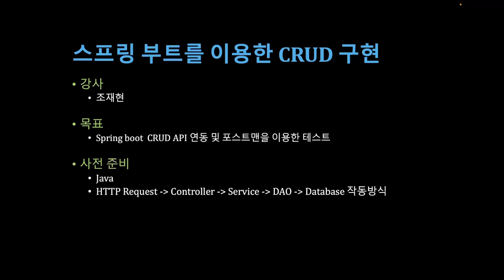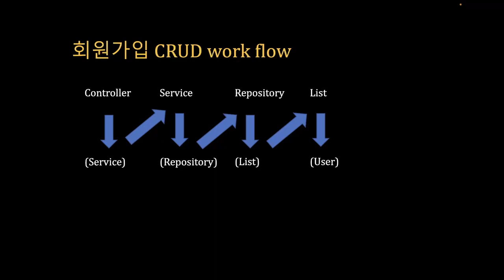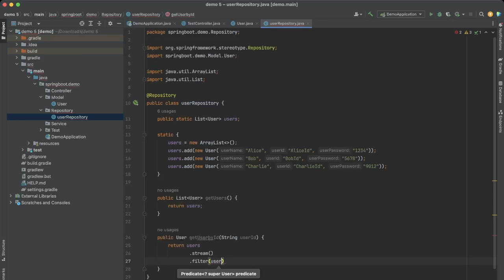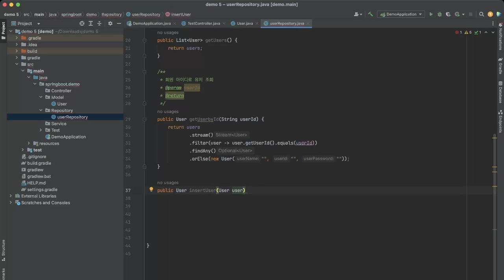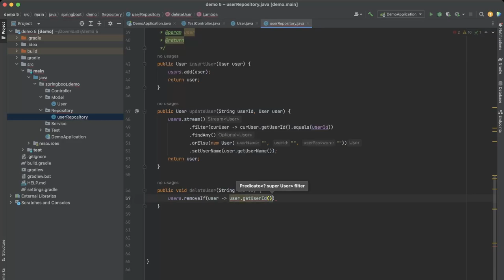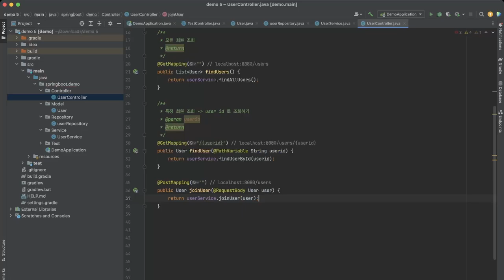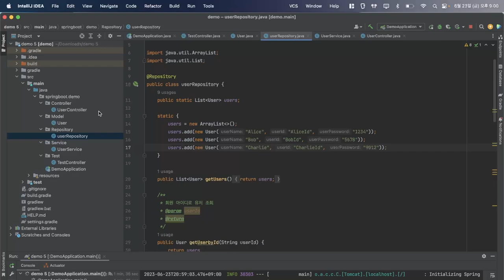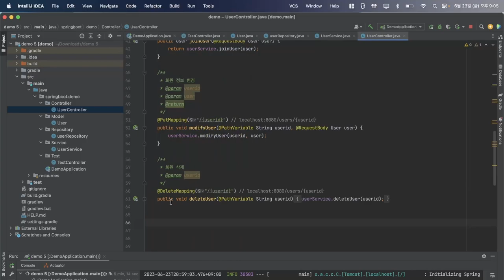[SWTT] spring boot 를 이용하여 간단한 회원 CRUD 구현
강사: 아주대학교 조재현